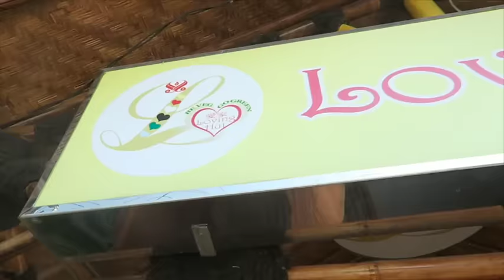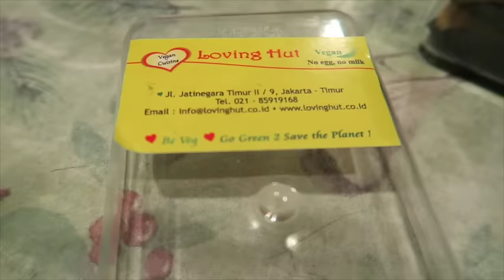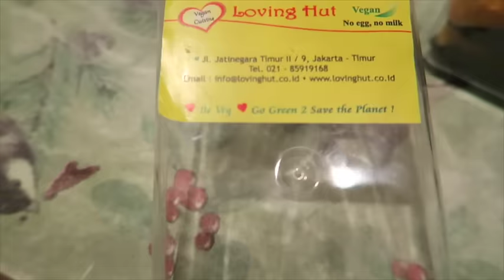A Day Being Vegan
Hiya everyone!~^^*

Today`s vlog~^^*
- WE`RE IN PUNCAK!
- Vegan Eggs and Vegan Fish
- Lovely Weird As* Creatures

Hey Guys!~^^*
So this is Day 2 being Vegan~ xD haha It`s so fun looking past these past vlogs in Puncak~^^* Hope all of you are doing well and see you all tomorrow morning! :D Love you!

Yours Truly,
Steph

Other Links!

Delighting Memories by NICOLAI HEIDLAS